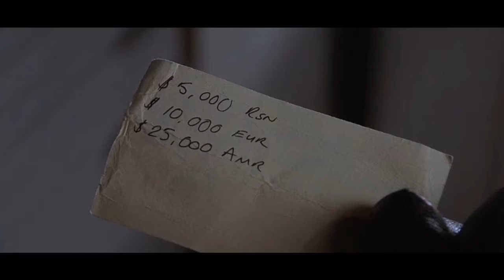Horror Movie HOSTEL (2005) Explained in Hindi Urdu | Extremely Horror Film Hostel Summarized हिन्दी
"Hostel" is a horror movie released in 2005 and directed by Eli Roth. The story follows two American backpackers, Josh (Derek Richardson) and Paxton (Jay Hernandez), as they travel through Europe in search of adventure and hedonistic thrills.
In Amsterdam, they meet a fellow traveler who tells them about a hostel in Slovakia where they can find an exotic and unforgettable experience. Intrigued, Josh and Paxton travel to the remote Slovakian village where the hostel is located.
Once they arrive, they are greeted by beautiful women and endless parties. However, they soon realize that they have fallen into a trap as they are kidnapped and taken to a secret facility where they are tortured and killed for the pleasure of the wealthy clients who pay for the privilege.
As they try to escape, the two friends encounter unspeakable horrors and gruesome violence. The film is known for its brutal and graphic depictions of torture and violence, and has been controversial since its release.
Overall, "Hostel" is a terrifying and disturbing film that pushes the boundaries of the horror genre. Its premise and execution have been both praised and criticized, but it remains a cult classic that is sure to leave a lasting impression on viewers.